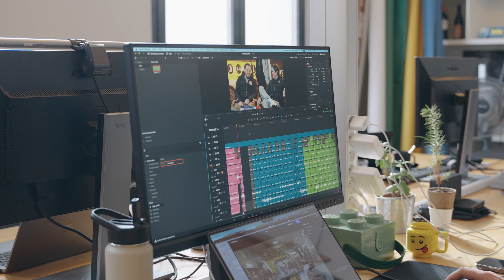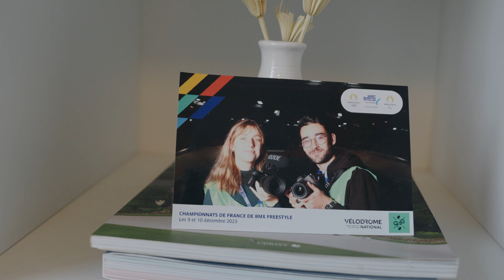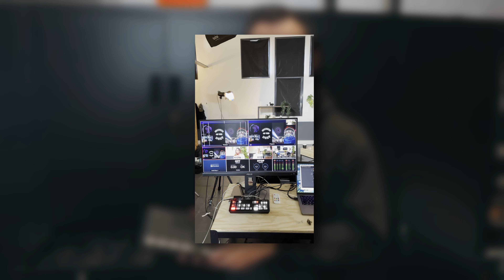On vous dévoile notre premier studio (QG des filmmakers/photographes)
Hello l'équipe !
Aujourd’hui on vous présente notre studio avec notre matériel et nos différents espaces 🎥

Qu’aimeriez-vous voir sur la chaîne ? N’hésitez pas à nous partager vos idées en commentaire !

Manza Studio est une agence de production photos et vidéos basée à Bordeaux et partout en France. Divertir, séduire, créer, faire la différence sont nos maîtres-mots.

À travers cette chaîne, vous allez découvrir tout notre univers.